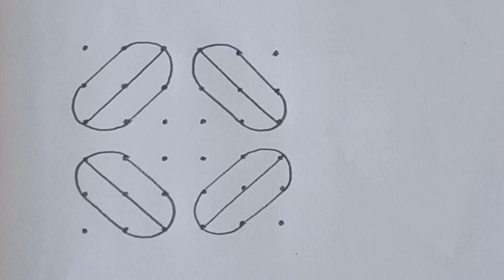Easy Pot Kolam with 6×6 dots |2024 Bhogi Muggulu |Sankranthi Chukkala Muggulu |Bhogi Kundala Muggulu